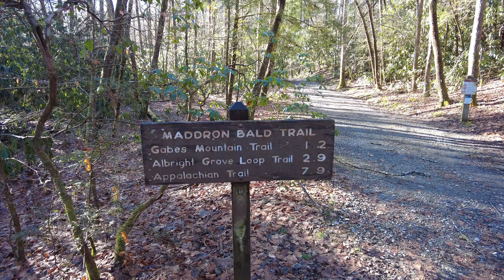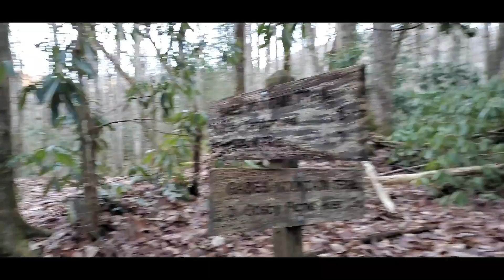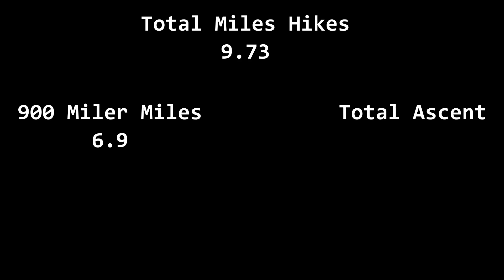Smoky Mountain 900 Miler, EP19, Gabe's Mountain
This Winter hike found us crossing many water crossings in up to shin deep water, which was quite unexpected. And this hike concludes the Cosby section for me.